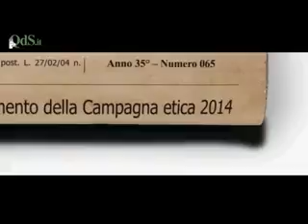CTS notizie 7 Giorni